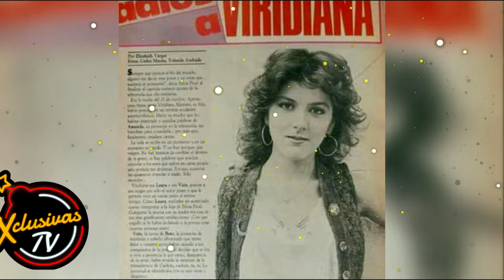Jaime Garza ABANDONÓ a Viridiana Alatriste y así fue su triste final